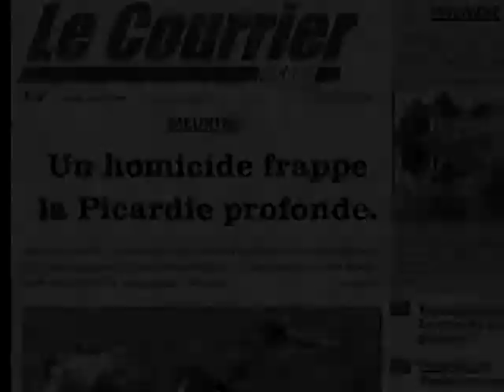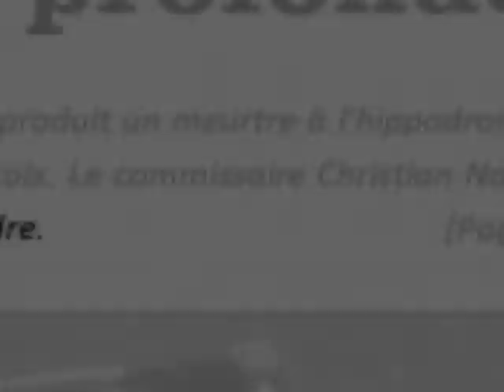The Witness (partie 1) CAJ POIX DE PICARDIE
Un thriller policier réalisé uniquement par des jeunes